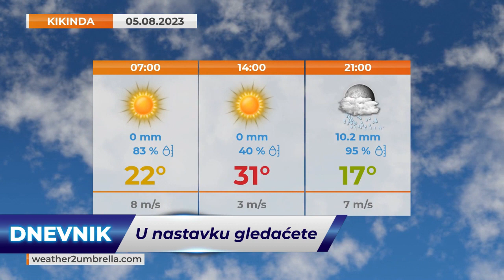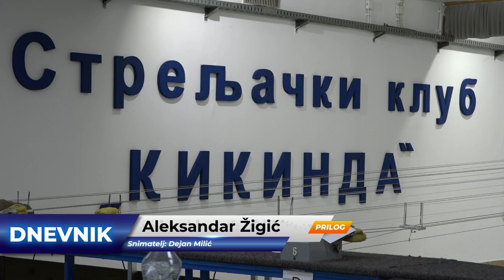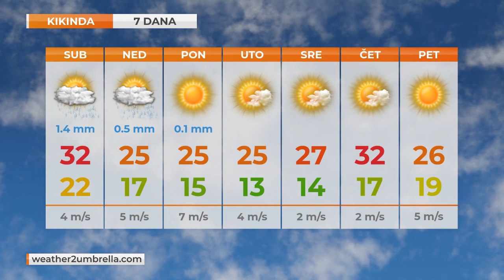TV KIKINDA - DNEVNIK [04.08.2023.]